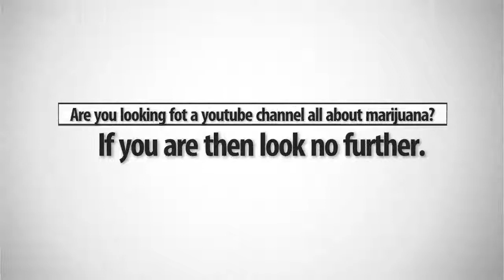Subscribe to hash info